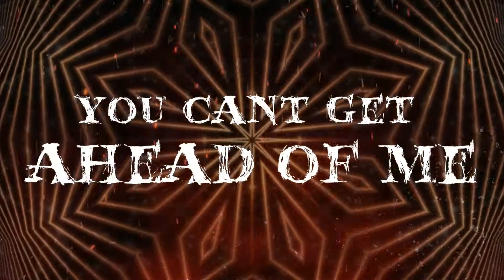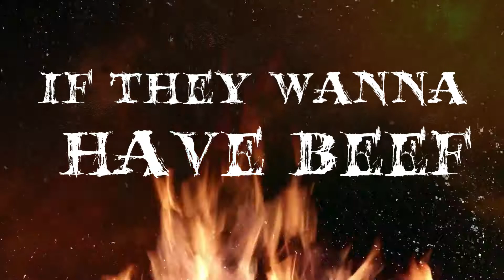Jay Ryze - FIRE (Feat TyFa & JS Brezee) OFFICIAL LYRIC VIDEO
Celebrating my Bday With a Banger!

prod. by Jay Ryze
Beat prod. by Anno Domini Nation

✖ Available at Spotify, Amazon, iTunes and more

● Independent Label:
© Epic4You - LC-91272

● Recording:
✖Jay Ryze

● MIX & Master:
✖Jay Ryze

● Beat Producer:
✖  Adrian Boeckeler

● Executive Producer
✖Jay Ryze

● Video Producer:
✖ Ameer Hamza